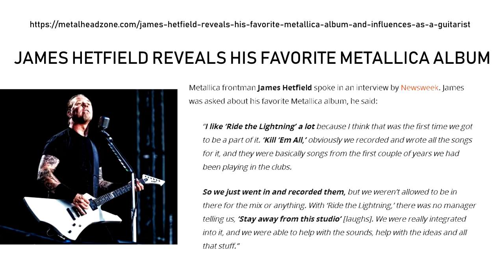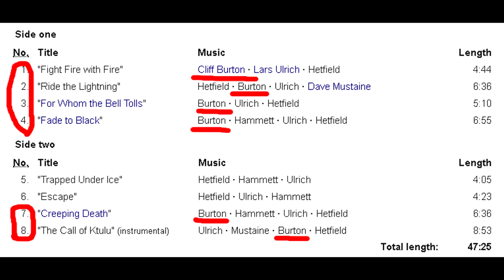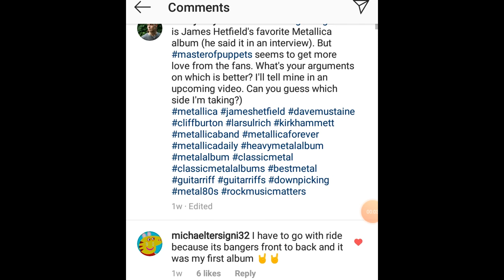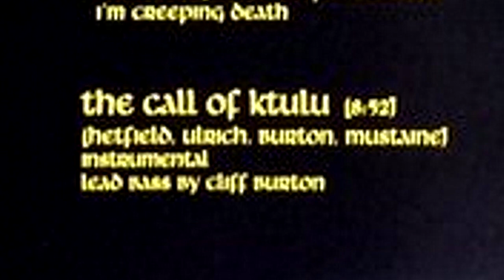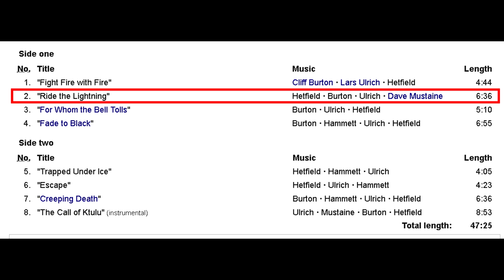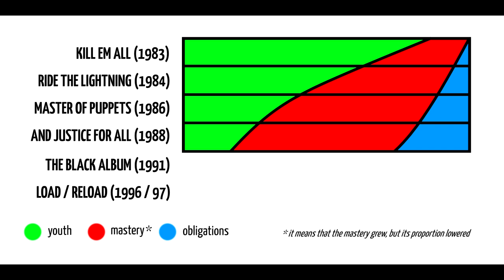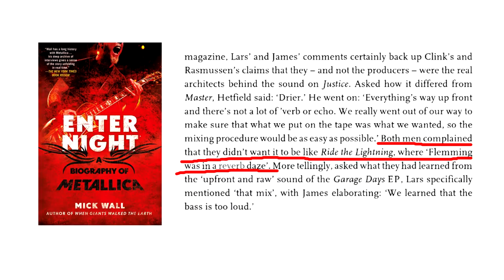Ride the Lightning: How 𝖥̶𝗈̶𝗎̶𝗋̶ Five Suckers Shook Metal History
When it comes to pick the best Metallica album, it often comes down to just Master of Puppets vs The Black Album. But in my opinion, it's Ride the Lightning. And I'll explain why in today's 13th episode of MetalliGeek - our Metallica podcast.